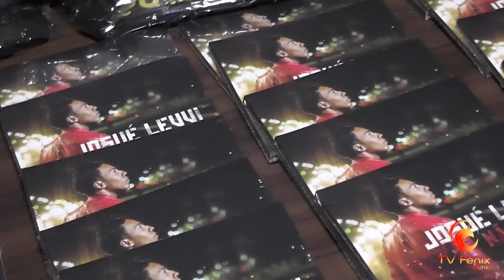LANÇAMENTO DE CD GOSPEL JOSUE LEVVI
Tv Fênix Bahia